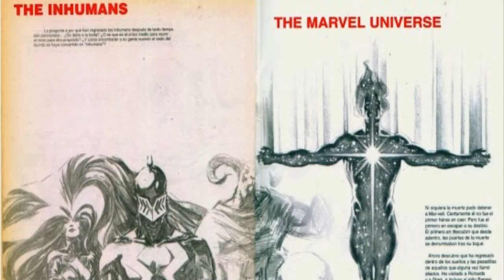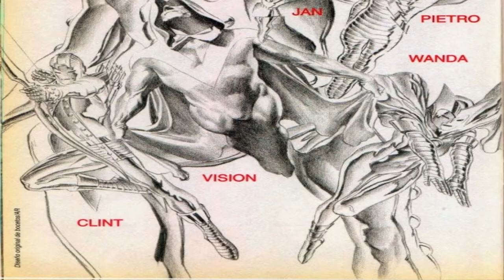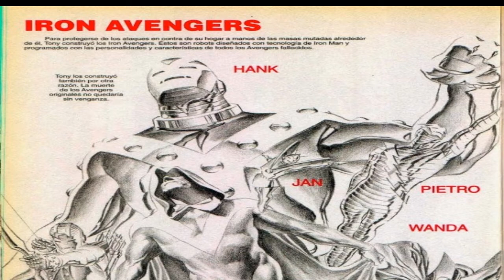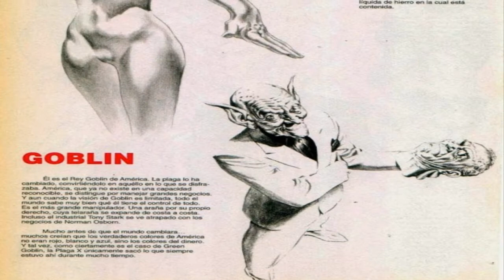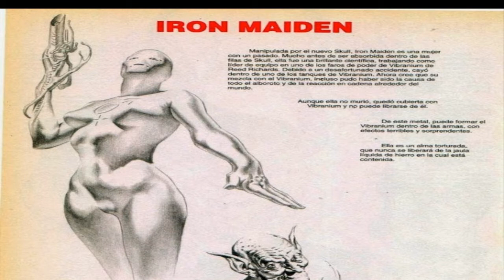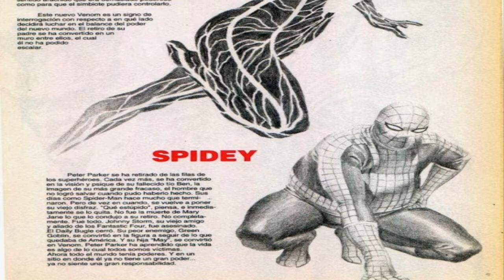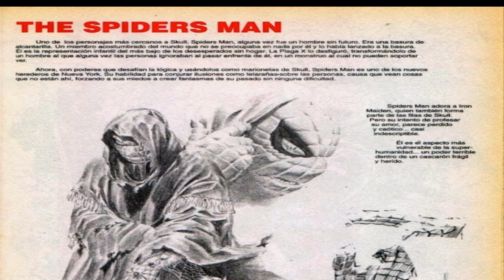MARVEL EARTH X SKETCHBOOK 1999 - NARRADO POR MI Y LOQUENDO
▬▬▬▬▬▬▬▬▬▬▬ஜ۩۞۩ஜ▬▬▬▬▬▬▬▬▬▬▬▬▬
▓▓▓▒▒▒░░░ SÍGUEME - AQUÍ ABAJO ░░░▒▒▒▓▓▓
▬▬▬▬▬▬▬▬▬▬▬ஜ۩۞۩ஜ▬▬▬▬▬▬▬▬▬▬▬▬▬